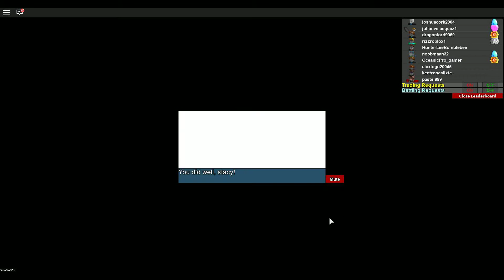roblox pokemon ep 8 (lt surge)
hey guys hope you enjoy this seris and if you do subcribe and drop a like for more!https: and make sure to subcribe to ryan //youtu.be/HMA3s7_BovU oh and dont forget me thanks!